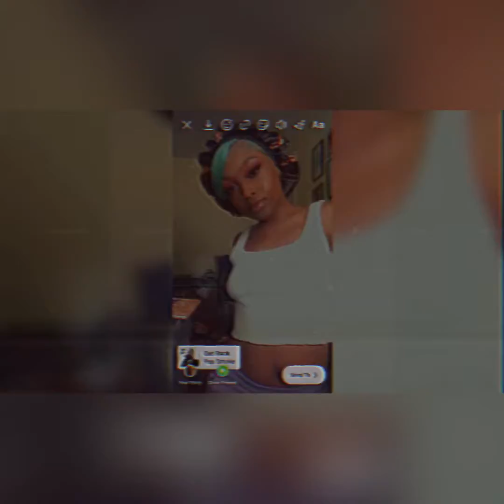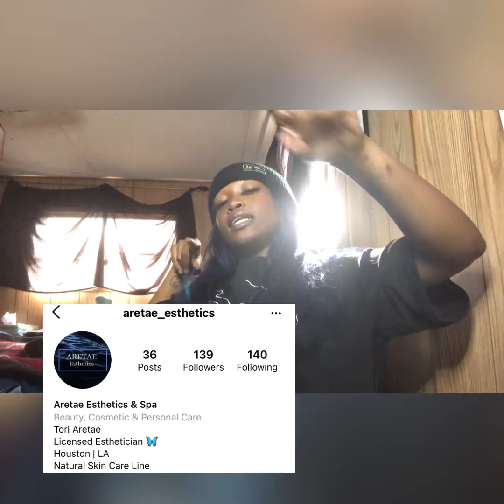Aerate Esthetics Review|Mocha World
Lets chat in the comments, give me suggestions